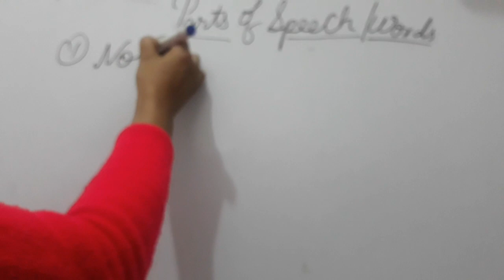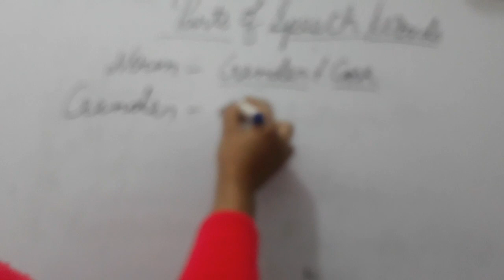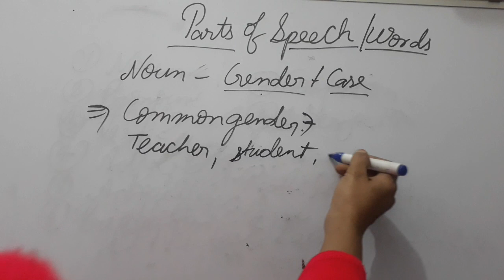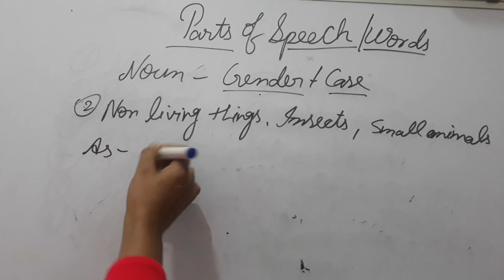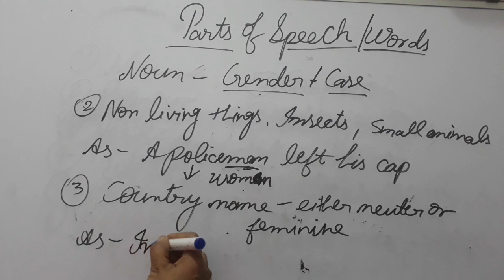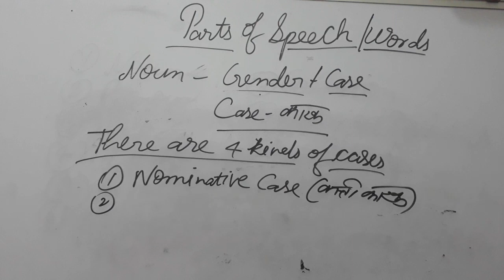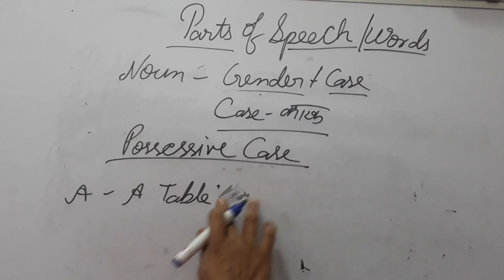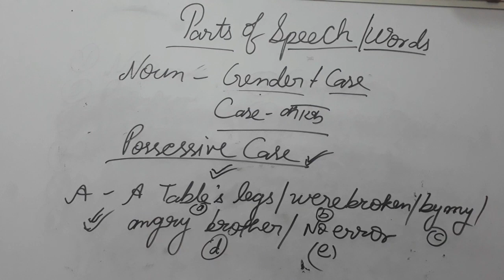TGT/PGT #2022/23#EnglishGrammar#Parts of Speech#Noun:Gender & Case